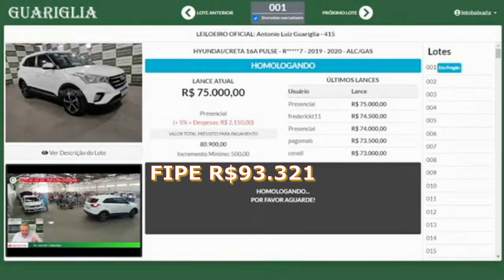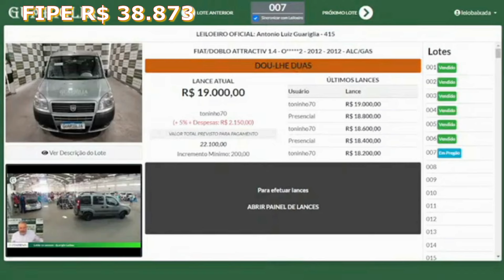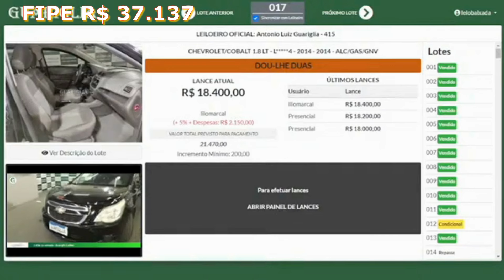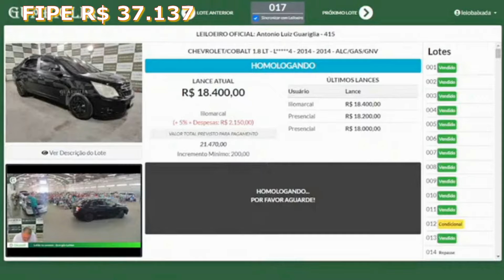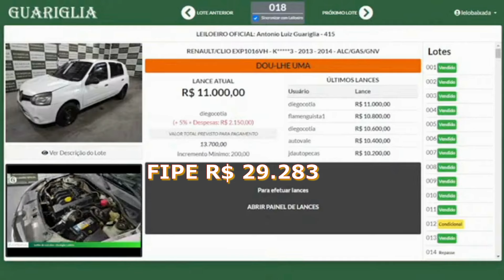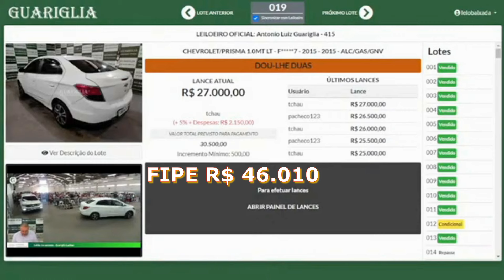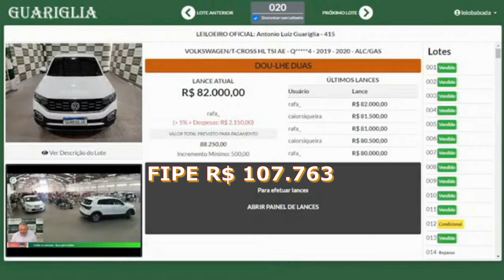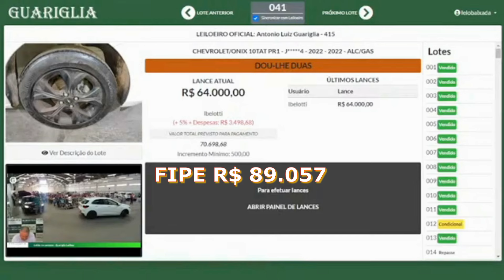LEILÃO DE CARROS BARATINHOS CARROS VENDIDOS NO LEILÃO KUSS E NO LEILÃO GUARIGLIA